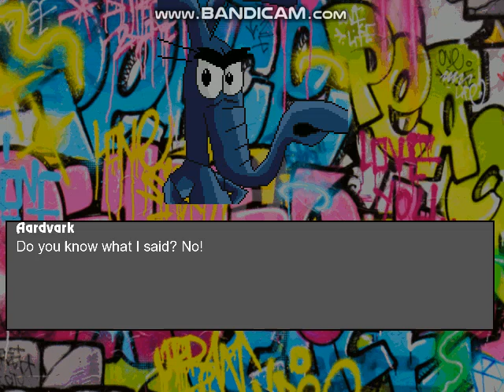Mugen Battle #581 Team Aardvark VS Team Pac Man